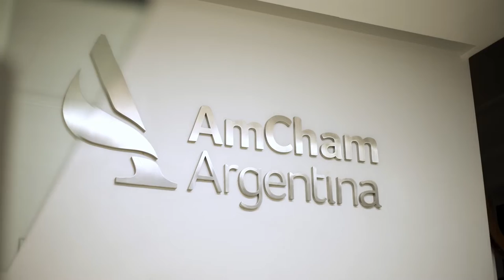AmChamSpotlight: Health Edition | La voz de los pacientes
En este episodio de AmChamSpotlight: Health Edition, Luciana Escati Peñaloza (Directora Ejecutiva de la federación argentina de enfermedades poco frecuentes) y Silvia Fernández Barrio (presidenta de AEPSO -Asociación Civil Enfermo Psoriasis) conversan con la periodista Adriana Santagati.

🎥 AmChamSpotlight: Health Edition, 4 entrevistas con reconocidos expertos del ámbito público, privado y del tercer sector de la industria de la salud.